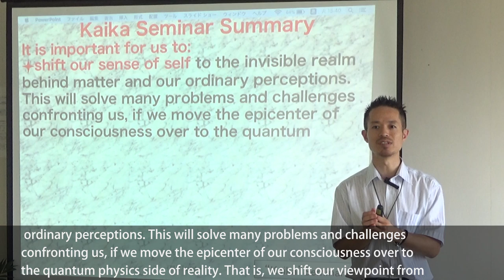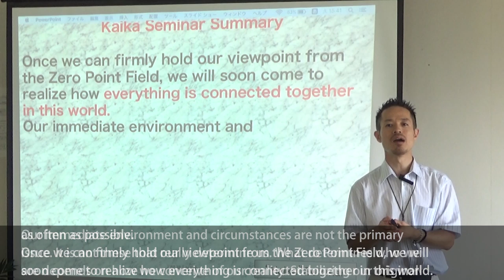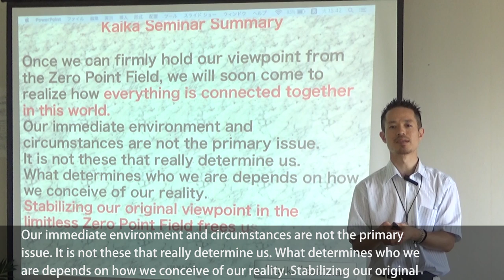Summary of KAIKA seminar "How to deal with your emotion and enlight yourself."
I’m Daisuke Muramatsu.I graduated from  the University of Tokyo Faculty of Engineering.

Currently, I’m teaching  “Kaika” workshops at conferences nation-wide and also at my private tutoring school in Numata-city in Gunma-prefecture.

I am working to scientifically raise the consciousness of humanity.
My “Heaven’s Decree” is to scientifically convey the wisdom cultivated through my knowledge and experience from the standpoint of an educator. This knowledge will aid us to spontaneously oscillate to a higher frequency and allow us to affectionately live our own life.

It is my belief that we will be able to create a peaceful and harmonious society on earth if we are to raise the awareness of our conscious minds.